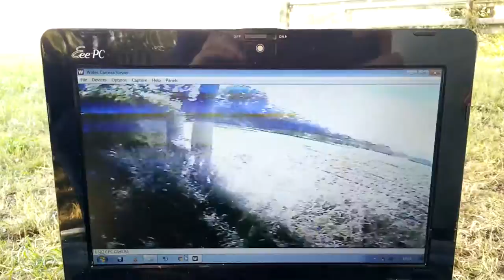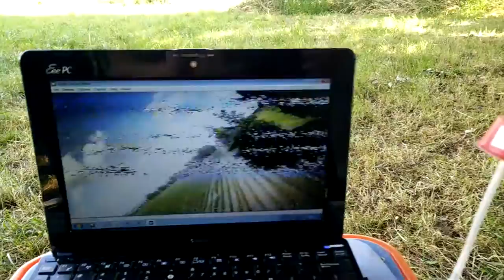spectator view 1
credits to Jarno for filming my flights